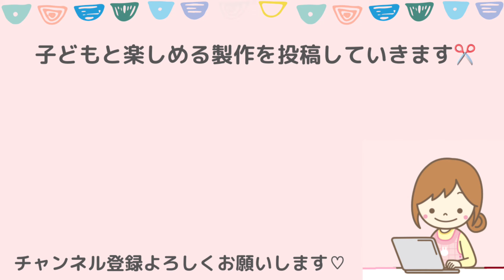【折り紙】ソリ【簡単！3歳児から】【クリスマス製作】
４回折るだけで作れる簡単なソリの折り方です★

サンタクロースやトナカイと一緒にクリスマス装飾にしたり、他のクリスマス製作と組み合わせるのもおすすめです^ ^

後半でトナカイとサンタクロースの折り方も載せてます(別の動画でもアップしてます✨)

〈ぽっくる先生SNS〉

折り紙や季節の製作を紹介してます♪

保育者向け情報サイト。保育アイデア/製作/行事などまとめています！

フリーランス保育士のつぶやき

季節の保育情報、LINE限定のメッセージ配信(月２程度)